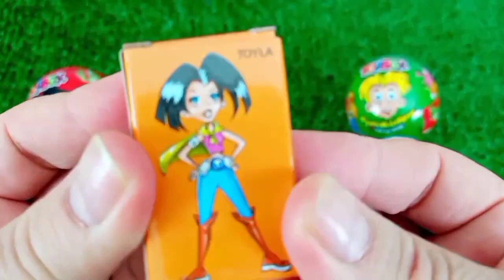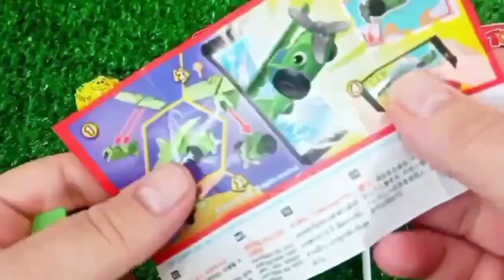Old 7 Rainbow Satisfying Video | DIY How To Make Lollipop Candy Paw Patrol Fruits Cutting ASMR